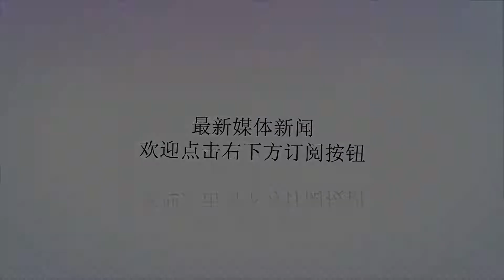最厚道的奥迪车，500扭矩加速4.7秒只卖46万，彻底打趴奔驰和宝马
谢谢！最厚道的奥迪车，500扭矩加速4.7秒只卖46万，彻底打趴奔驰和宝马